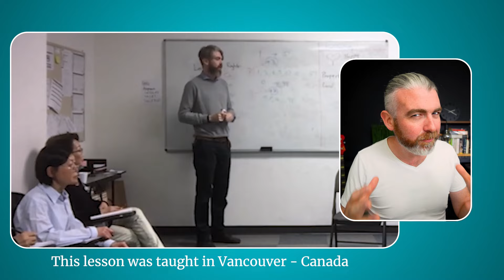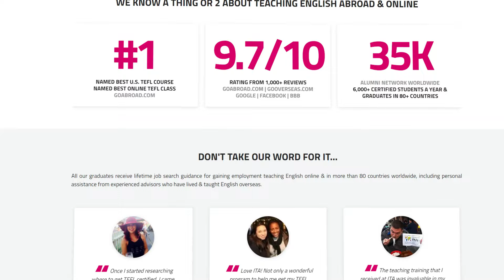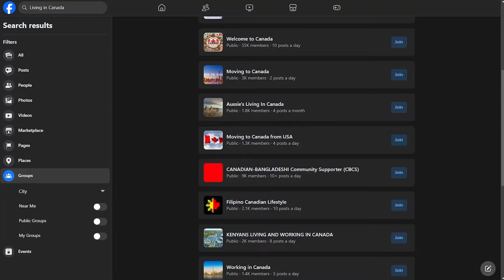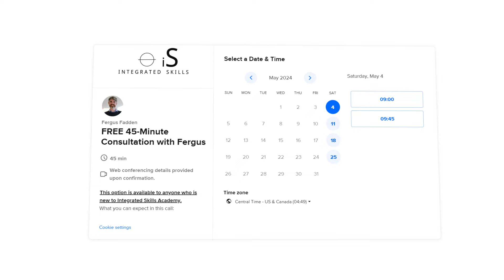Become a Digital Nomad By Teaching English (How I Did it)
CELTA Assignments help?

In this video, I explain how I became a digital nomad as an English teacher and how you can do the same.